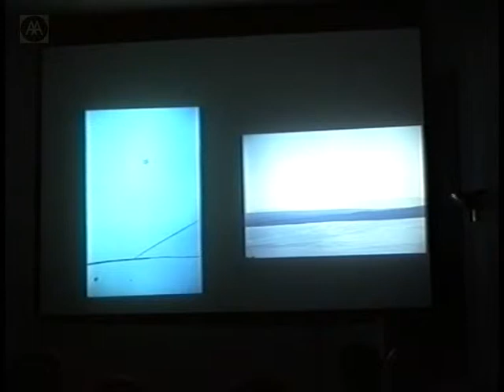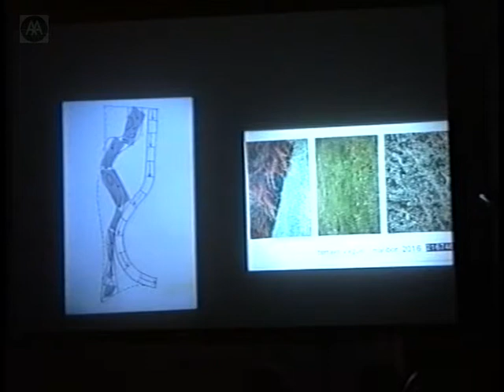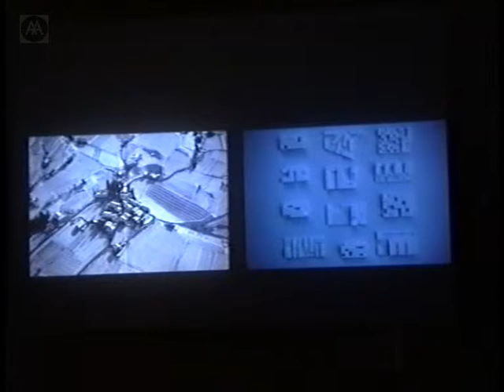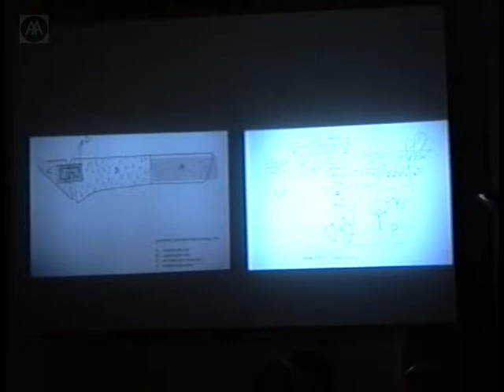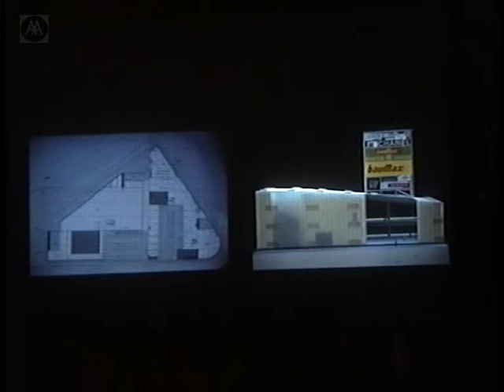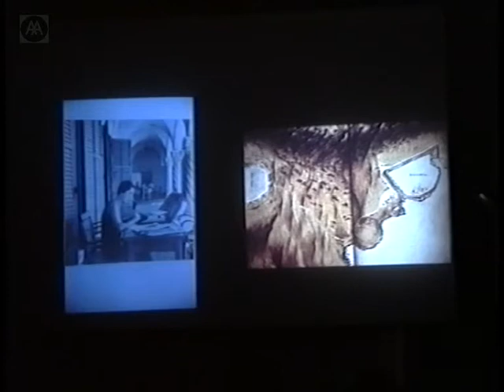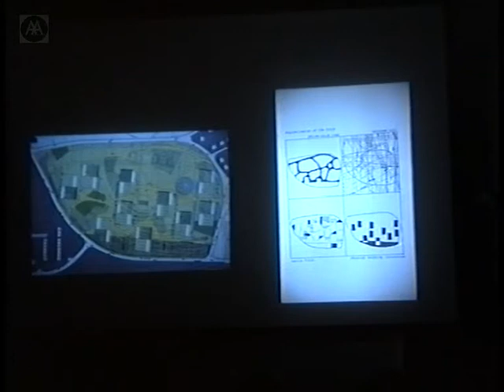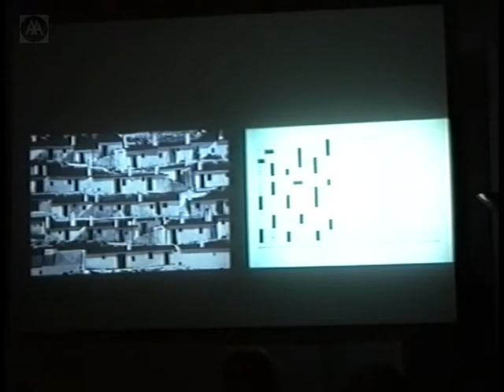Helena & Hrvoje Njiric - Upgrading/Updating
Helena Njiric and Hrvoje Njric both graduated from the Architecture faculty at the University of Zagreb in 1989 and 1986 respectively. They set up their own practice, Njiric & Njiric Architekti, in Zagreb in 1996. Their approach to urban development is one of minimal intervention. Their recent work includes the winning entry in the city centre redevelopment in Maribor, Slovenia and the Europan 4 competition for a residential project in Glasgow.

NB: Poor audio (particularly through the introduction).